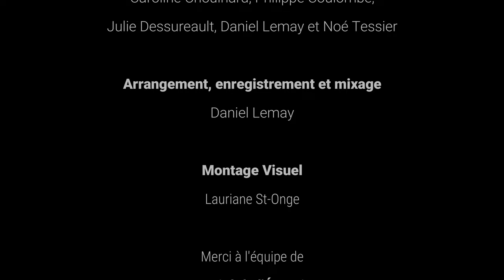Le grand rendez-vous - École Félix-Leclerc / Shawinigan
Les élèves de l'école primaire "Arts-études musique" Félix-Leclerc de Shawinigan présentent Le grand rendez-vous de Fanny Bloom. La trame d'accompagnement et le chant sont interprétés par les élèves de l'école.